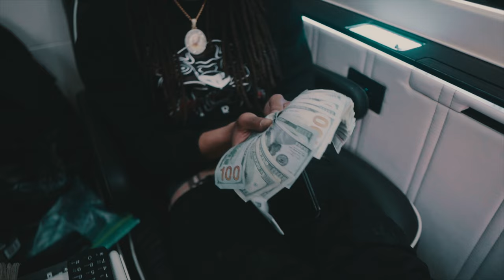TayyTay2x x CashoutSin - Whistle | Shot by Reggie Reg